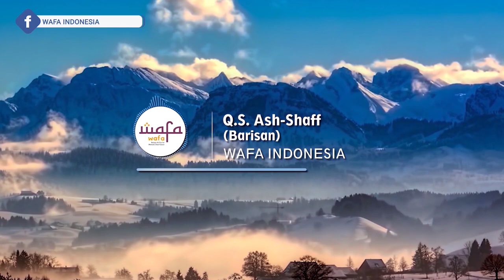Juz 28 FULL - Murottal Syahdu Nada Hijaz WAFA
Tilawah Al-Qur'an Juz 28 dengan Nada Hijaz bersama Ustadz Mashuda Al Hafidz

Video ini dipersembahkan oleh
Surabaya - Indonesia